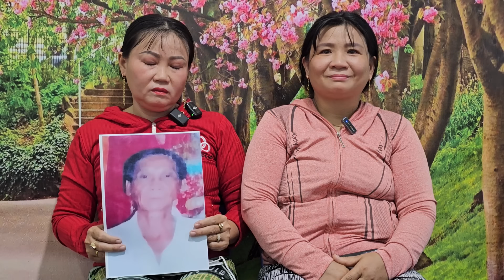Ba ƠiiiCon Xin Lỗi Ba! Ngày Xưa Các Con Khổ Không Chăm Ba Được Khiến Ba Buồn Ba Bỏ Đi